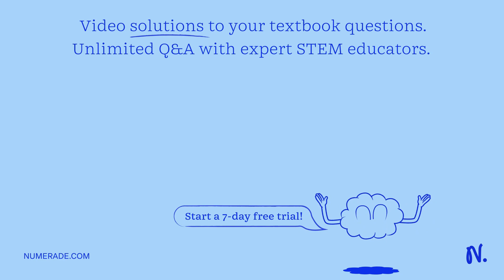In meiotic nondisjunction, meiotic products can be n+l, n-1, or n depending on when nondisjunction …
In meiotic nondisjunction, meiotic products can be n+l, n-1, or n depending on when nondisjunction occurs. If nondisjunction occurs in Meiosis, what is the outcome? 3. Multiple Choice Option A: Two trisomic and two monosomic products Option B: One trisomic, one monosomic, and two normal products Option C: One trisomic and three monosomic products Option D: None of these choices are correct